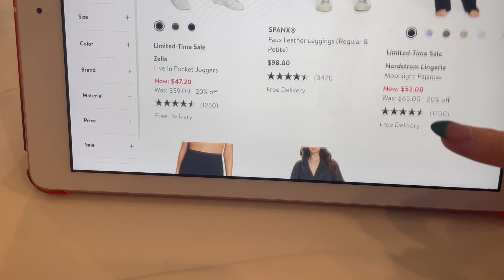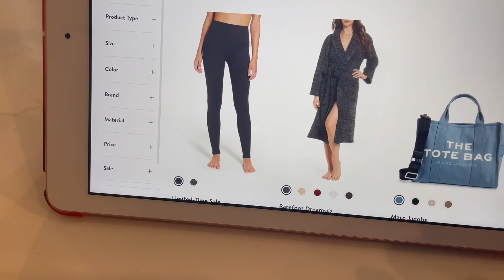VLOGMAS DAYS 19 & 20